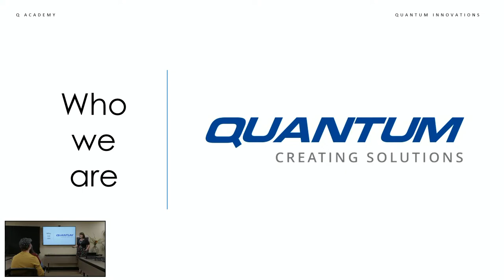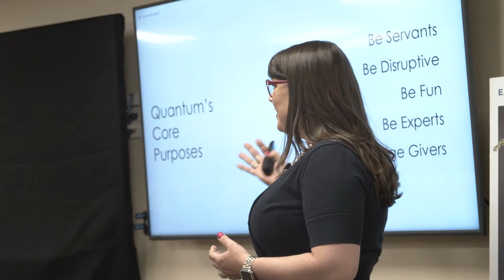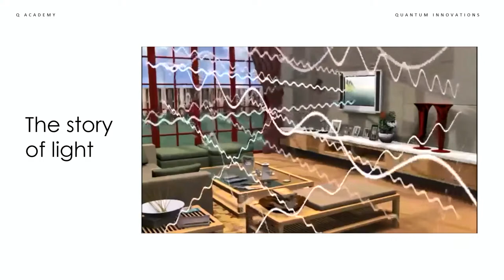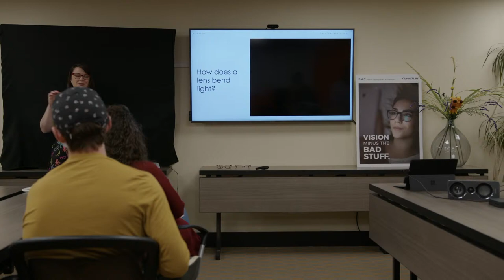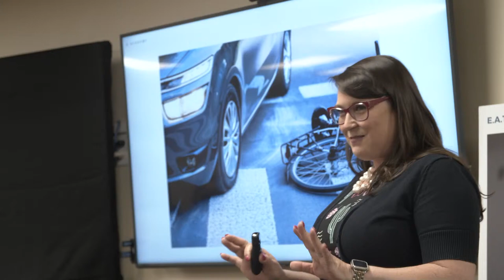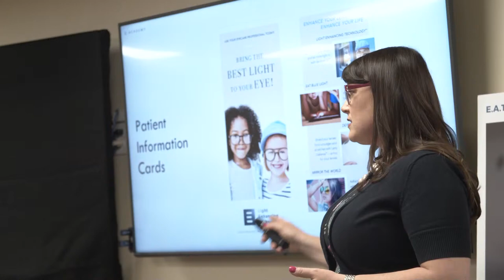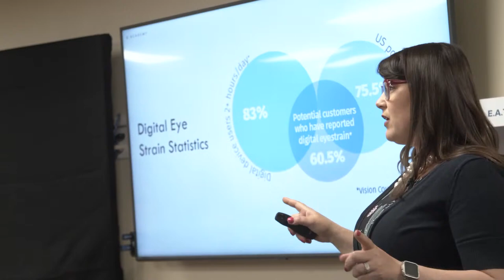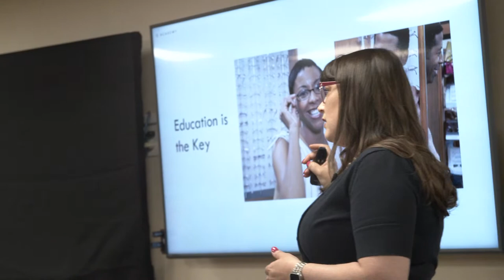Light and Lenses: How they work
There are many types of light that come in all different colors and wavelengths! See just how light works, what about it is harmful or not and how lenses protect and enhance light to help you see better.
The science of light presentation led by Quantum Innovations Krista Davis.

If you're having troubles hearing the videos in the presentation then here are the links in order of what videos come first: